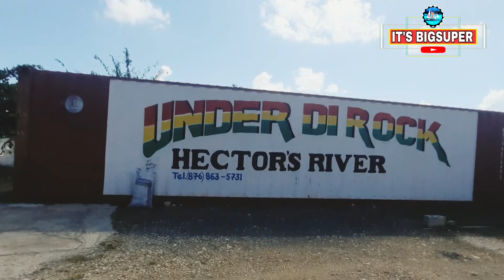Jamaica Paradise / Under Di Rock / What a site to See / Hectors River Portland Jamaica. 🇯🇲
Peace & Blessings friends & family. Its Bigsuper channel. Please see attach my Latest update.

You can also Donate to help Grow my Channel ➡️ @my PayPal account